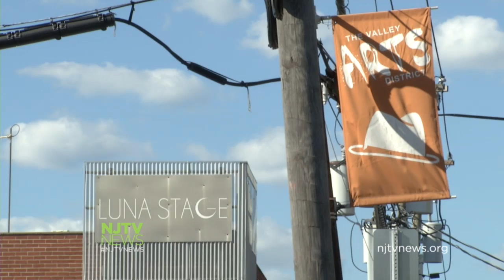Area Looks to Artists in Revitalization Efforts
Valley Arts District is revitalizing parts of Orange and West Orange. For more New Jersey news, visit NJTV News online at njtvnews.org.